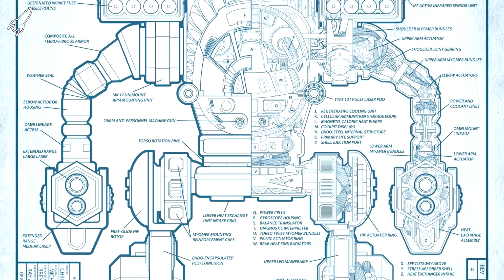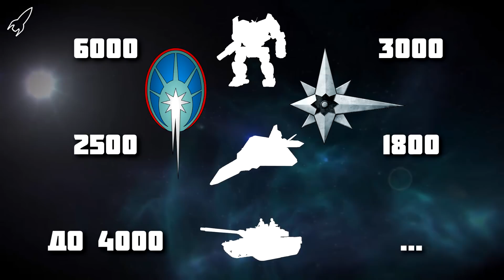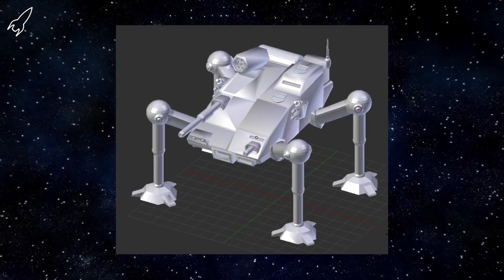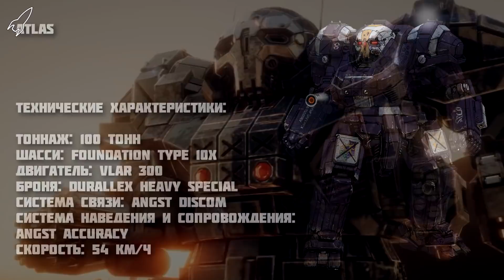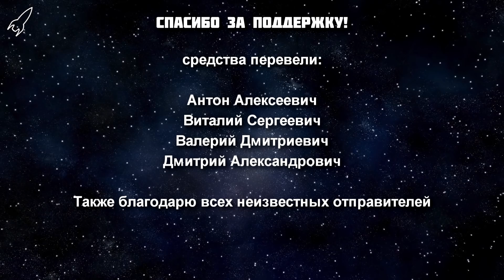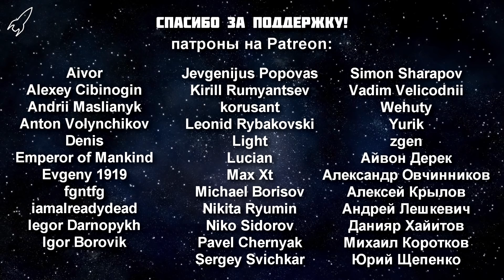Battletech. Путь кланов. Часть 5 (Токкайдо / Тукайид) [RocketMan]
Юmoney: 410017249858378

В пятой части видео о вселенной Battletech / Mechwarrior рассказывается о битве на Токкайдо (Тукайиде), в которой решалось перейдёт ли Терра под контроль кланов. Ильхан кланов Ульрик Керенский и прецентор Комстара Анастасиус Фохт определили дату начала боевых действий и количество участвующих в них соединений с обеих сторон. Для победы кланам необходимо было захватить большую часть из четырнадцати намеченных целей...

Спасибо админам за публикацию видео!